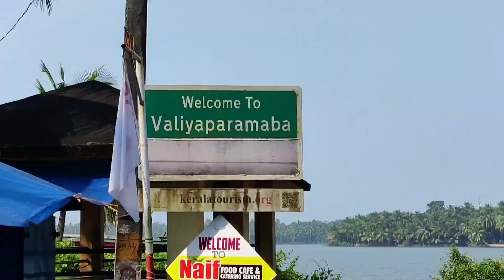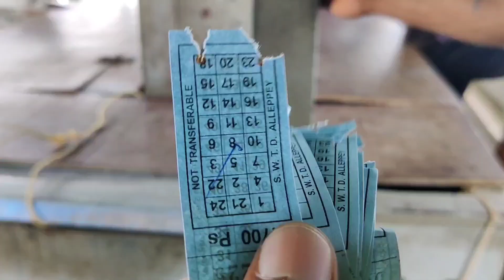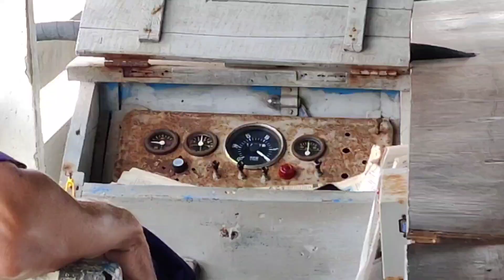Kerala Backwater | Boat trip | Kasaragod | ചുരുങ്ങിയ ചിലവിലൊരു ബോട്ട് യാത്ര | Vlog 1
Only 34₹ for 3 hours boat trip
കാസറഗോട്ടെ കവ്വായി കായലിൽ 3 മണിക്കൂർ ബോട്ട് യാത്ര, വെറും 34 രൂപയ്ക്ക്.